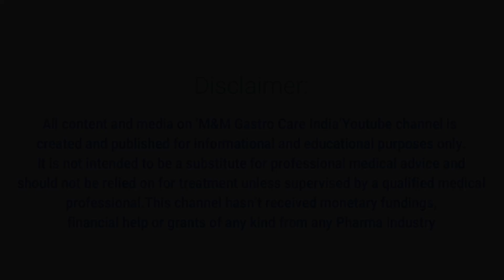Gallstones | Symptoms, Complications, And Treatment | M&M Gastro Care India